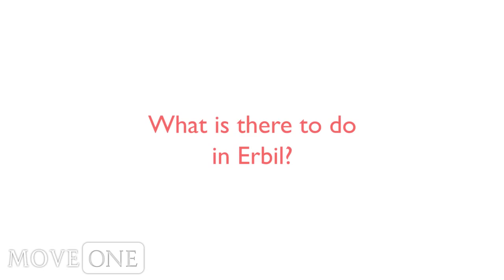What to do in Erbil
The city is developing its entertainment sector. There are some restaurants with playgrounds, a few coffee shops and some cafes with outdoor seating. A newer feature is a huge multi-course outdoor go cart track, a bowling alley and Aqua Park. The swim area is segregated by gender. In order to swim with your family you must build or go to a private pool.

The introduction of new 5 star hotels are providing expats the opportunity of finer dining and western facilities such as gyms. Restaurants from all cuisines are developing in the city with a sushi bar having just opened.

In town the Heveen Sports Center features a football pitch and many other sporting amenities. A number of gyms are available, but they are gender segregated.

To learn more about Kurdistan and living in Erbil and Iraq, be sure to visit the Erbil Expat Eye, a city guide built to help incoming expats learn more about their new destination